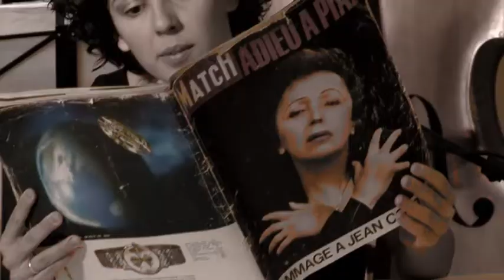Kárász Eszter - Padam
Egy nő kiáll a színpadra, egyszerű fekete ruhában, kicsi és törékeny. Megszólal a zene és a francia dal a lélekig hatol. Csak a nekrológokból és tanulmányokból tudhatjuk meg, hogy magáról énekelt. Ő volt Edith Piaf.

Kárász Eszter pont arra tesz kísérletet, hogy bemutassa őt. De nem ő válik Piaffá, hanem Piaf üzeneteit keresi magában. A zenekar mögötte arra a pillanatra vár, amikor már csak a sanzonban lehet kifejezni az érzést, amely a tragikus sorsú Edith lelkét mardossa. Megrendítő előadás.

Újra éled a sanzon. Megzenésített versek, humor és szerelem. Szív és lélek, kegyetlen mély érzések.

Teljes előadói jelenlétet kívánó műfaj ez, kevesen merik, és kevesen tudják ezt művelni. A dalok eredeti nyelven hangzanak el, a belső gondolatok magyarul, mégis, mindent érteni. A zene, a francia nyelv és Kárász Eszter olyan egység, amelynek minden atomja igaz és ebben az olcsó szórakoztatással teli világban igazi lélek-felszabadítás mindenkinek, aki erre a másfél órára nem sajnálja az időt.